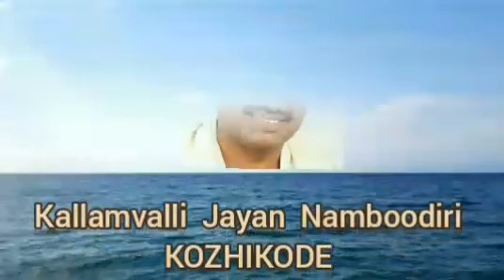Sreemadh bhagavatham Kallamvalli Jayan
തൃതീയസ്കന്ധം